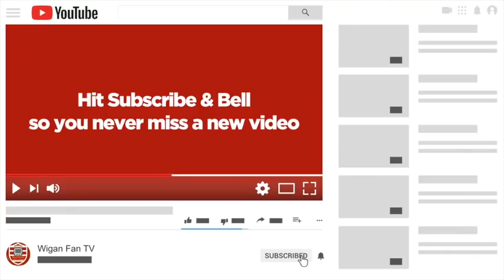Wigan Warriors Fan TV - Taulima Tautai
📺 Taulima Tautai discusses the incredible work he and his family are carrying out in the community, his head and how his wishes to impersonate one ex-Barca player in particular, at the Nou Camp ...